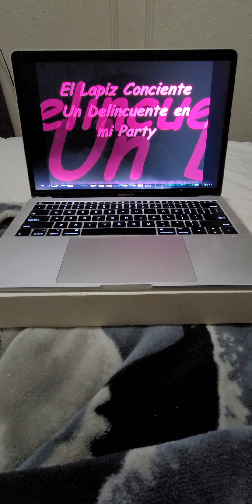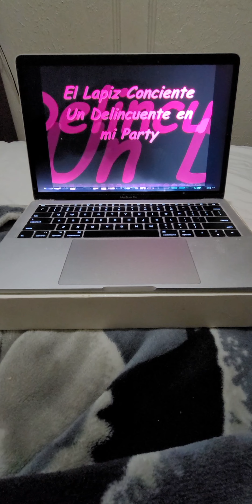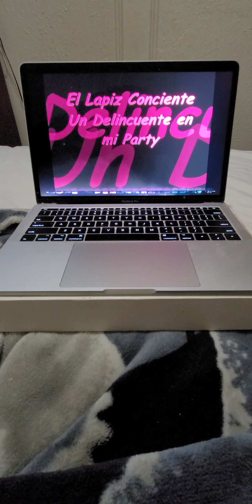Un Delincuente en mi Party 🎵 🎶 🥳 🥳🥳🥳🥳🥳🎶🎶🎶🎶🎵🎵🎵🎵